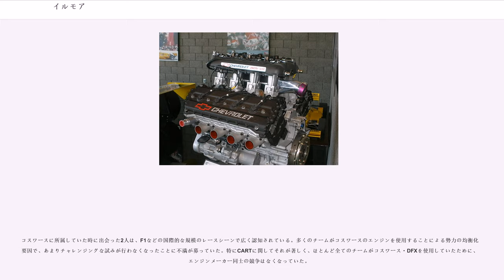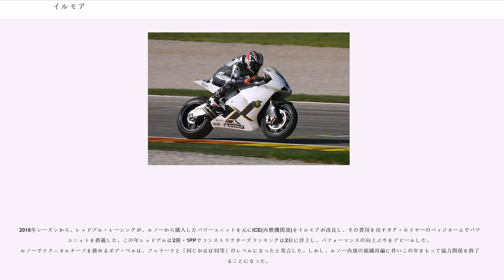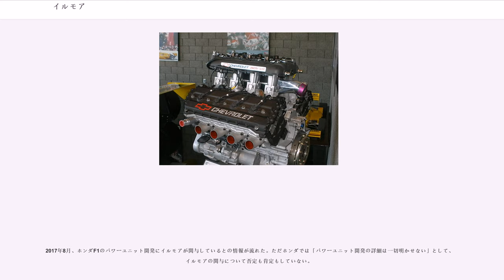イルモア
インディカー・シリーズ

イルモア・エンジニアリング (Ilmor Engineering) は、イギリスのレース専門のエンジンメーカー。創業者はマリオ・イリエン (Mario Illien) とポール・モーガン (Paul Morgan) 。ともにコスワースで腕を鳴らしたエンジニアであり、また企業名は二人の姓の一部を取って組み合わせたものである。

コスワースに所属していた時に出会った2人は、F1などの国際的な規模のレースシーンで広く認知されている。多くのチームがコスワースのエンジンを使用することによる勢力の均衡化が要因で、あまりチャレンジングな試みが行わなくなったことに不満が募っていた。特にCARTに関してそれが著しく、ほとんど全てのチームがコスワース・DFXを使用していたために、エンジンメーカー同士の競争はなくなっていた。

そうした状況の中二人は、アメリカレース界の名門でありCARTに参戦していたペンスキー・レーシング代表のロジャー・ペンスキーに電話によるコンタクトを試みる。イリエンとモーガンは新規にエンジンを開発するための協力をペンスキーから取り付けた。2人はコスワースを退社し、1984年1月、イルモア・エンジニアリングを設立するに至る。この際、イギリス・ブリックスワースに工場も新たに建設された。実際に稼動を始めたのは同年12月からである。
2年の開発期間を経て完成した第一作、イルモア・265Aのヘッドカバーには、スポンサーとして資本参加を決定したゼネラルモーターズのスポーツ的イメージリーダーを担うシボレーのロゴが入り、またエントリー名もイルモア-シボレーとしてCARTに参戦することとなった。

デビュー年の結果はかんばしいものではなく、エンジントラブルを頻発した。シーズン前半から中盤にかけて原因の判然としないトラブルに悩まされたものの、ようやく原因を突き止めて改善すると信頼性が回復。3位表彰台に2度上がり、CART初参戦、そしてイルモアとして処女作ということを考えれば上々の結果を残した。

1987年、前シーズンでの成績によってオファーを受け、採用するチームが増加。ペンスキー・レーシングに加え、パトリック・レーシング、ニューマン-ハース・レーシングという強豪チームにもイルモア製エンジンが搭載されることとなった。このシーズンも初期トラブルに苦しめられたものの、最終的には15戦中5回の優勝を飾った。また予選において8回のポールポジションを獲得するなど速さを見せ、実質的な実力に於いて有力エンジンサプライヤーであるコスワースやジャッドと比肩することを証明した。

1988年、この年はまさに他者を圧倒するシーズンとなり、15戦中14回のポールポジション、それと同数の優勝をイルモア製エンジンを搭載したマシンが獲得。他メーカーもこれに対抗するべく、新エンジンの投入など戦闘力の向上に努めるが、1989年も15戦中13回の優勝、翌年1990年は15戦全勝と、敵なしの強さで圧倒した。

CART用のエンジンを製作する一方で、1990年にレイトンハウスとパートナーシップを結び、1991年にはF1にも打って出ることとなった。エンジンはCARTのものとは設計を完全に異にする、3.5L V10エンジン（レイトンハウスの名をとり、型式名をLH-10）を用意した。しかし、このエンジンの完成度は高いものではなかった。またレイトンハウスは、日本のバブル景気崩壊と経営者の不正融資容疑での逮捕の煽りを受けて事業が低迷、資金繰りの悪化を招いて1991年限りでF1を撤退した。1992年は、オーナー権が放棄されてチーム名を元に戻したマーチと、中堅チームのティレルに供給したが、大資本の他メーカーに資金力に於いて圧倒的に劣っていたために開発が進まず、さしたる成績を残せずにいた。

1993年はイルモアにとって転機の年となる。スイスのレーシングコンストラクターであるザウバーと強力な関係を築いていたメルセデス・ベンツから資本提供の申し入れがあり、これを受け入れたイルモア製エンジンは、ザウバーV10の名で搭載された。この段階では、メルセデスはF1への本格参戦を見極めている段階であり、いわばテスト参戦であったために、あえてメルセデスの名を掲げることはなかった。

1994年、この年からは公式にメルセデスの名を冠してザウバー・C13に搭載された。これは前シーズンでの総獲得ポイント数が12ポイントに達したことが評価されたためである。また、同年にレイナード製マシンを...